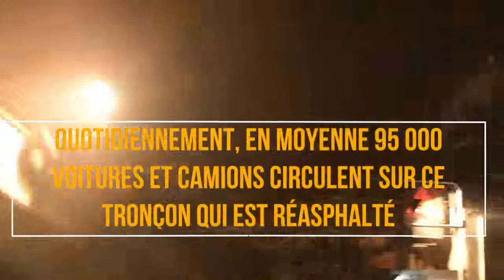Chantier de l’Autoroute Félix-Leclerc : Modernisation et Innovation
Découvrez les coulisses de notre projet de modernisation de l’Autoroute Félix-Leclerc, un chantier ambitieux visant à améliorer la sécurité et la fluidité de cette voie essentielle. 🚧